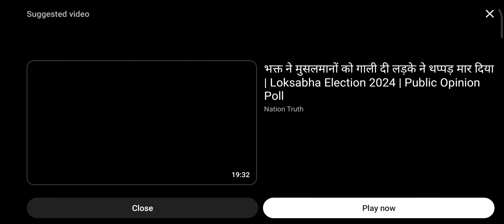pura pari war pani me baihgaya# 😱# rajkhan avery thing video Short viral 😰😰😰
@RajKhan-519officalaverything pura pari war pani me baihgaya# 😱# rajkhan avery thing video Short viral 😰😰😰